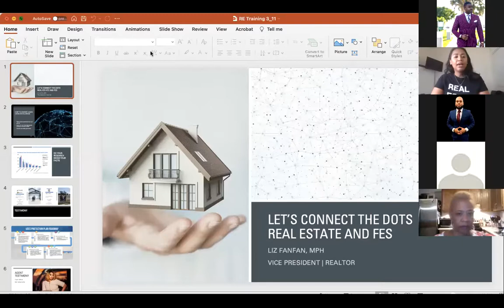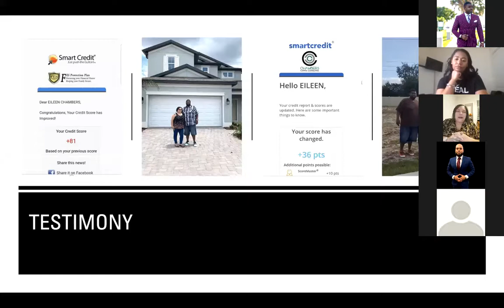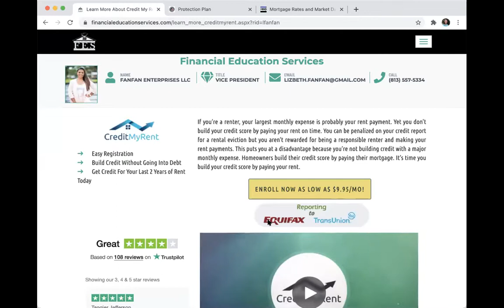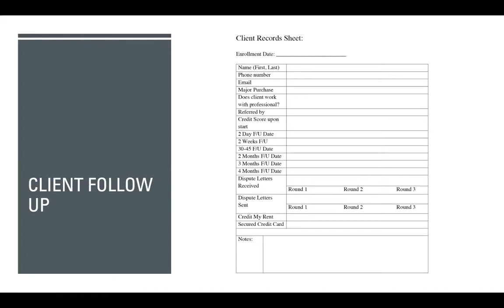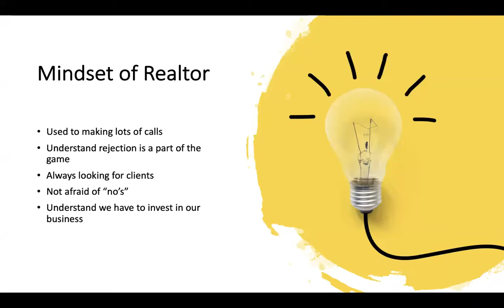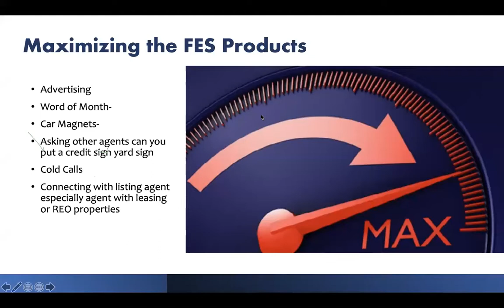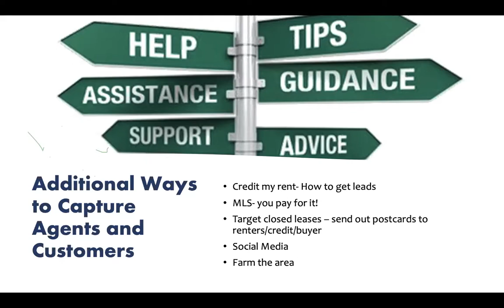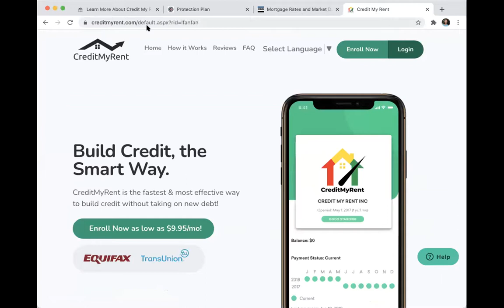Elite Realtor Training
Exclusive elite training on how to close more deals and leveraging our program to sell more house . Hear from two top producing real estate agents that are closing more deals and have built a massive organization with us.
Special Guest Tony Calimari Senior Vice President . He built an organization of over 400 realtors and has 20+ years experience.  Learn Strategies that will catapult your business !